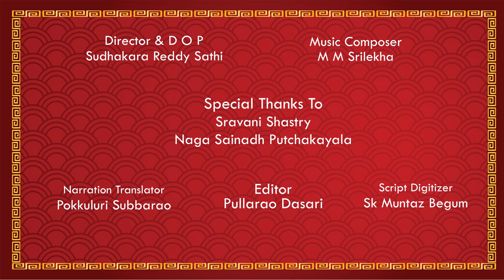ARUNACHALA KARTHIKA DEEPOTSAVAM ! EPISODE - 8 | Arunachala Surya Prabha Vahanam Epi 8